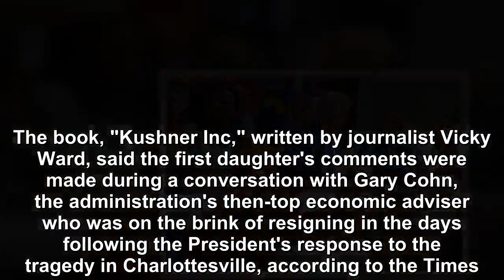Ivanka Trump told Cohn her father wasn't racist following Charlottesville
In the days following a news conference in August 2017 in which President Donald Trump said "there is blame on both sides" of a deadly white nationalist protest in Charlottesville, Virginia, his daugh